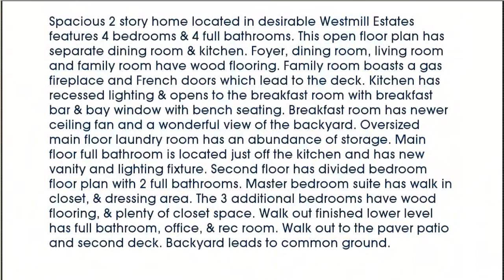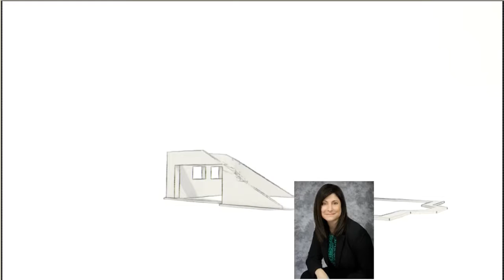14324 Millchester Circle, Chesterfield, MO 63017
14324 Millchester Circle, Chesterfield, MO 63017 is a spacious 2 story home located in desirable Westmill Estates features 4 bedrooms & 4 full bathrooms. This open floor plan has separate dining room & kitchen. Foyer, dining room, living room and family room have wood flooring. Family room boasts a gas fireplace and French doors which lead to the deck. Kitchen has recessed lighting & opens to the breakfast room with breakfast bar & bay window with bench seating. Breakfast room has newer ceiling fan and a wonderful view of the backyard. Oversized main floor laundry room has an abundance of storage. Main floor full bathroom is located just off the kitchen and has new vanity and lighting fixture. Second floor has divided bedroom floor plan with 2 full bathrooms. Master bedroom suite has walk in closet, & dressing area. The 3 additional bedrooms have wood flooring, & plenty of closet space. Walk out finished lower level has full bathroom, office, & rec room. Walk out to the paver patio and second deck. Backyard leads to common ground.